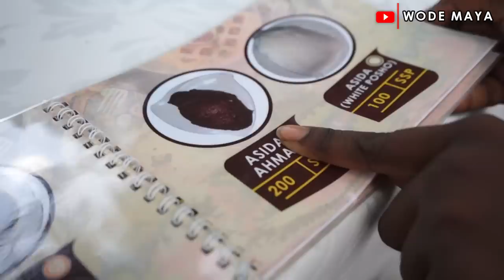I Tried The Best Traditional Street Food In South Sudan!